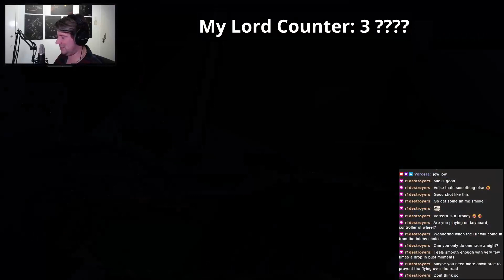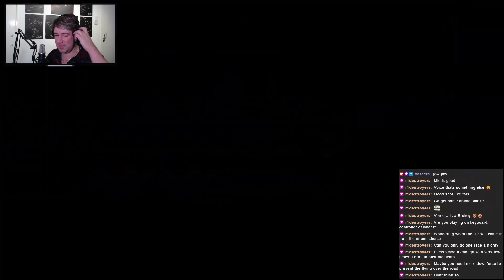Glitching Need For Speed Unbound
What happens when playing a racing game on intense difficulty?
Well.. they start glitching out XD

This was taken from the twitch livestream
Come over there and join the chat sometime :)